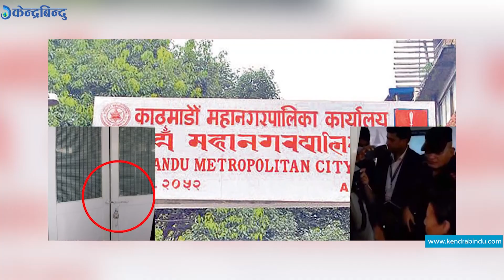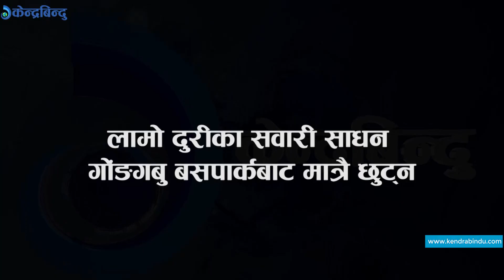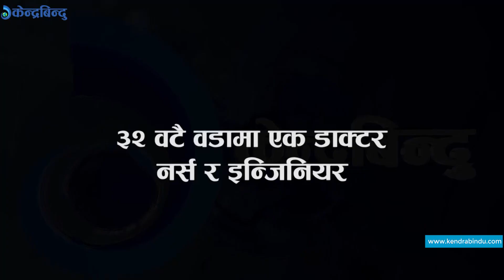परिवर्तनका प्रतिमूर्ति बालेनले १४ महिने कार्यकालमा गरेका उत्कृष्ट २० काम II Balen Represents Change